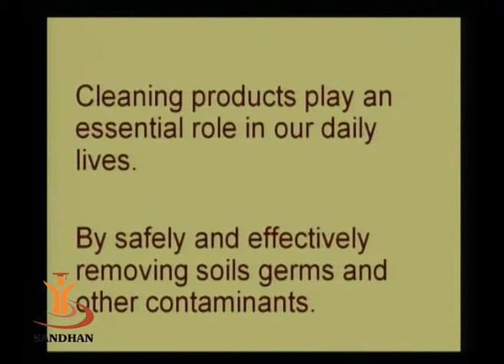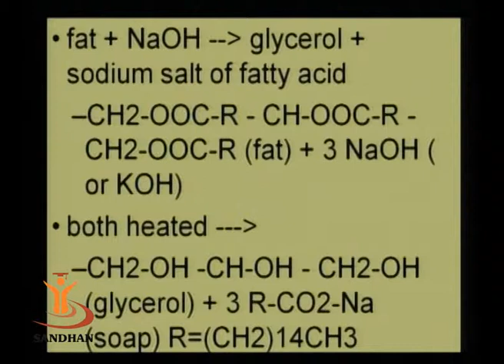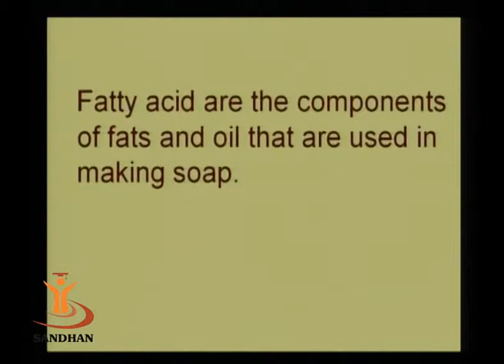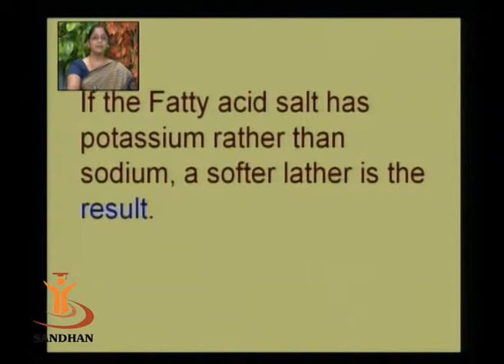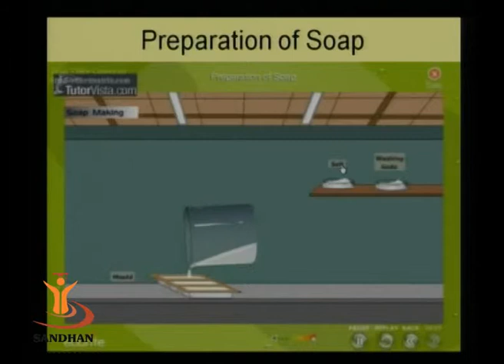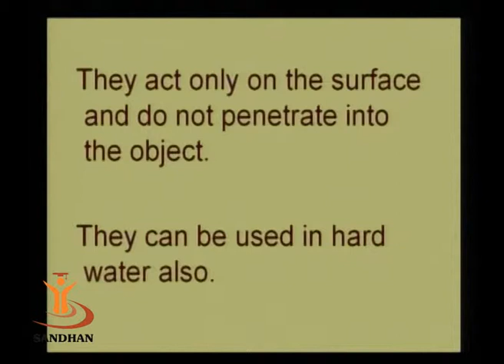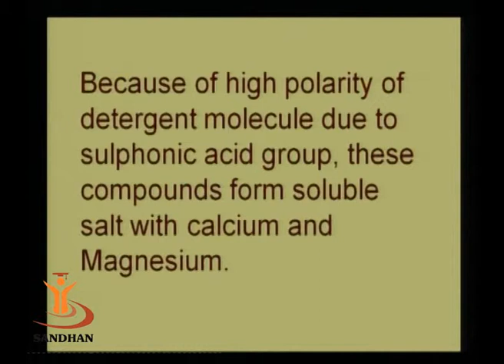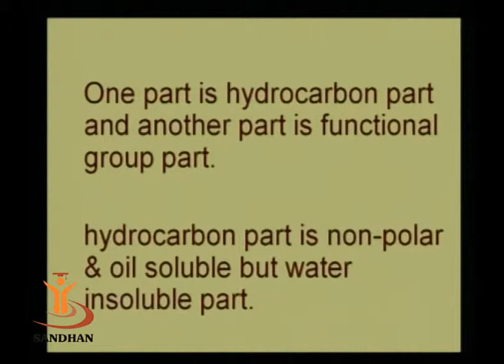SANDHAN (AGIC): Soaps & Detergents - Definition Properties & Cleaning Action